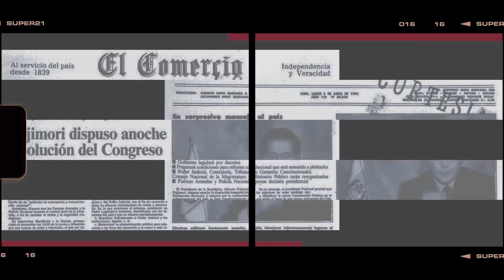PAOLA UGAZ Y RAIZA ARROYO - SODALICIO : EL DIABLO EN EL BOLSILLO | RajesDelOficio - Entrevista010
La abogada penalista Raiza Arroyo, del Estudio Benites, Vargas & Ugaz, y la periodista Paola Ugaz, coautora de Mitad monjes, mitad soldados, explican el origen de la fortuna del Sodalicio.

Guía temática:
0:00 Intro
0:34 Disclosure
1:02 Inicio de la investigación
2:57 Sigue el dinero
4:43 La investigación
7:42 Persecución judicial
8:54 Periodismo de datos
10:23 ¿Qué pieza faltaba?
13:38 Los cementerios
17:17 ¿Organización criminal?
20:29 8 monos
22:51 Jaime Baertl
24:45 Justicia TV
28:56 El Caso Piura
32:33 Ministerio Público
33:30 El Libro de Pao
36:00 La fortuna del Sodalicio
39:44 El vuelto
41:23 El caso Sodalicio
43:25 Justicia que llega tarde no es justicia...
45:33 Ecosistema de difamación
47:25 José Antonio Eguren
50:00 Despedida